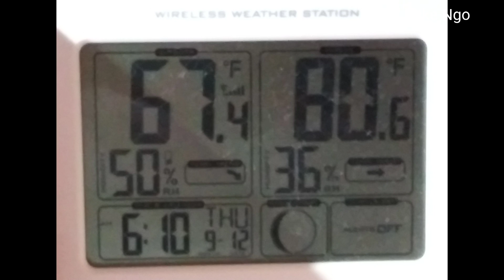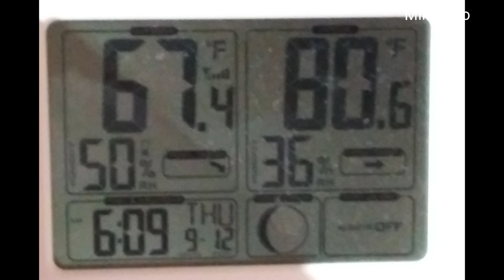Slideshow: parks, hiking 09|14|2019